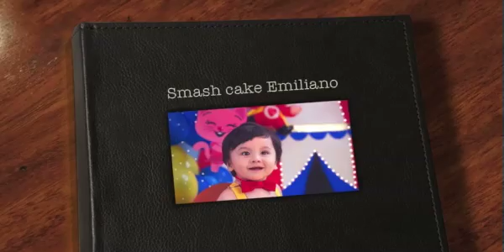smash cake Emiliano